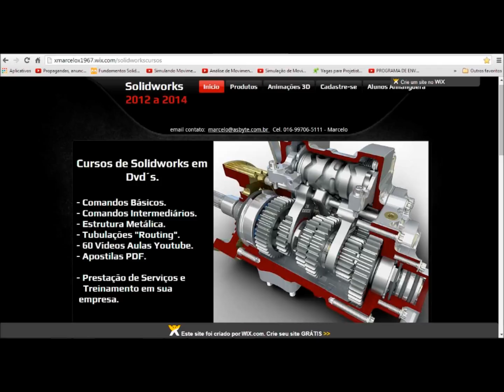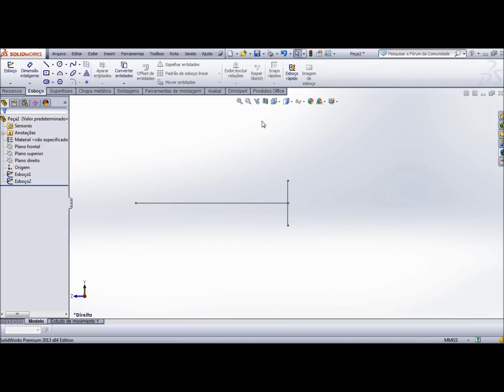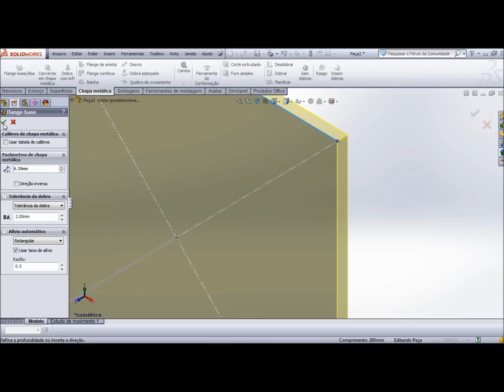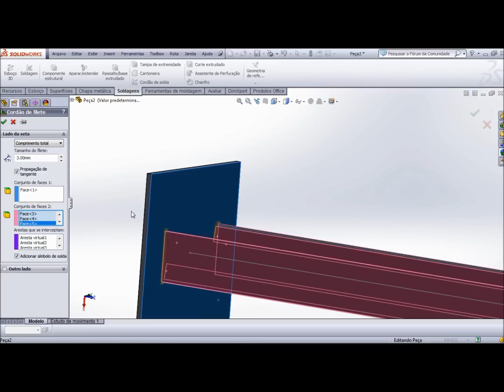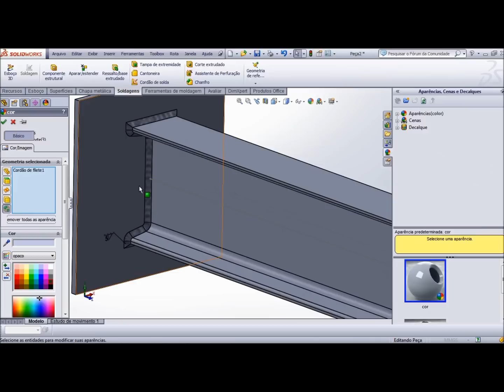Aula 74 - Criando Solda Perfil na Chapa - Solidworks - Marcelo Pereira